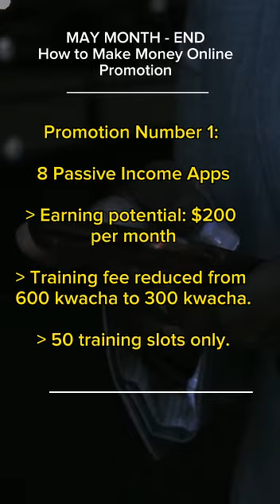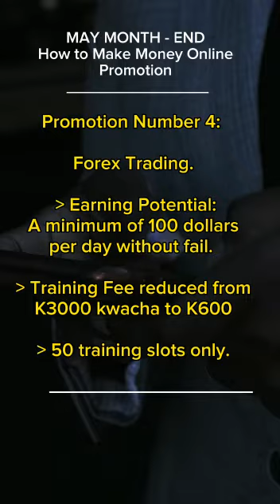Make Money in the comfort of your house